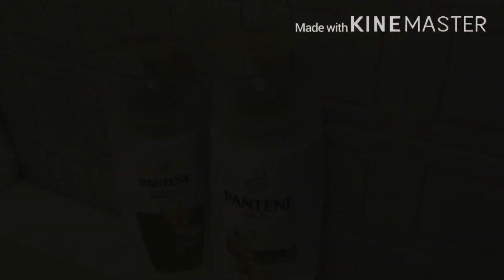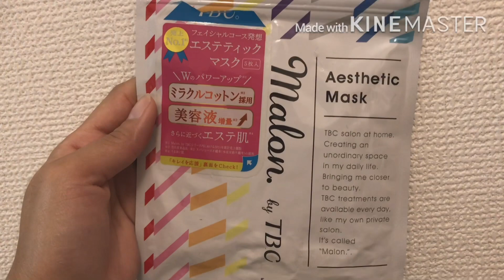Rotina Noturna da Minha Pelé 💕 Momento Relax 🍃